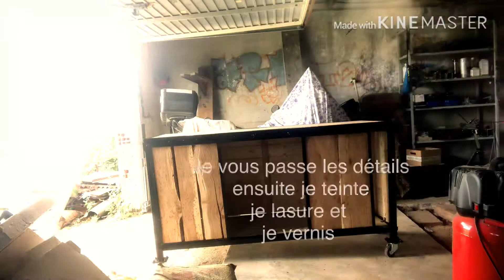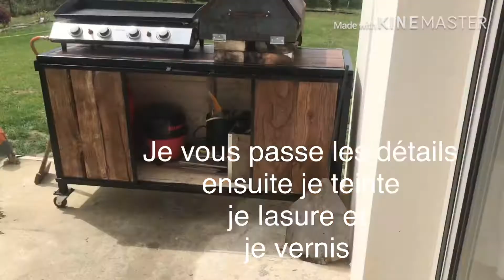DIY MEUBLE / BAR EXTÉRIEUR FAIT MAISON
Voici la fabrication d’un bar extérieur fait maison en acier et en bois.

Outillage :
- meuleuse makita 125 mm et 230mm
- poste à souder mecafer
- scie à ruban métal güde
- Scie radiale metabo
- perceuse makita
- visseuse à choc makita
- rabot dégauchisseuse lurem
- ponceuse à bande fait maison
- Perceuse à colonne parkside
- défonceuse parkside

Vous pouvez aussi me suivre sur Instagram jmeja6 ou sur TIKTOK @jmeja.

A bientôt !